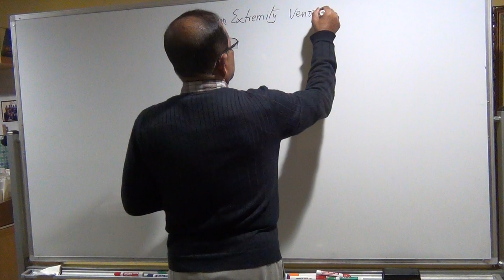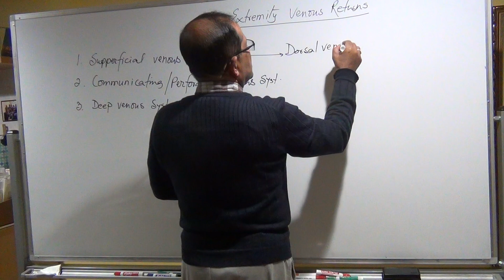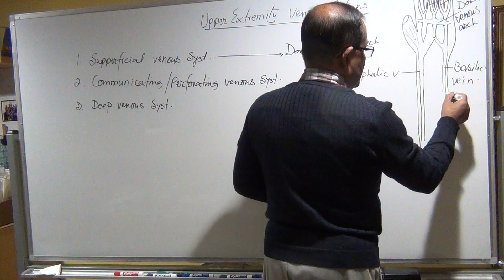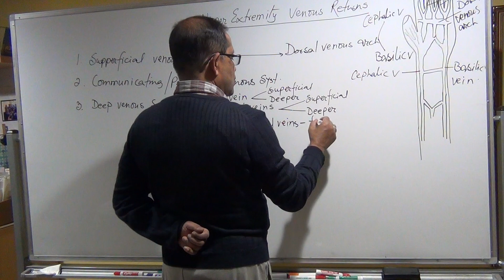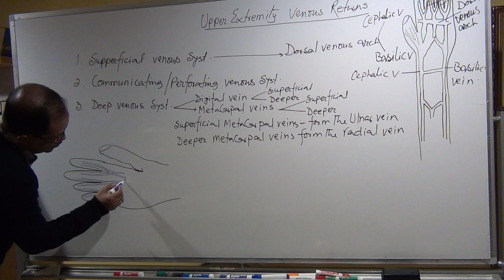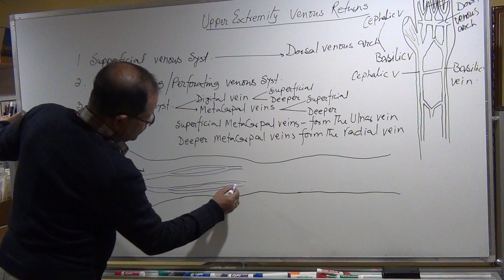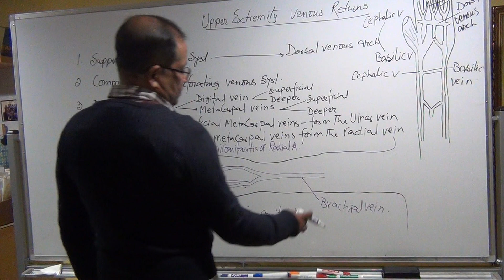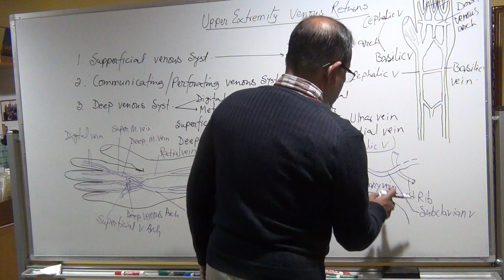UPPER EXTREMITY VENOUS DRAINAGE PART 1 ultrasonography educational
Details of the systematic ultrasonography useful for the medical students, doctors and sonographers all over the worlds.It helps prepare the students for their credential exam.